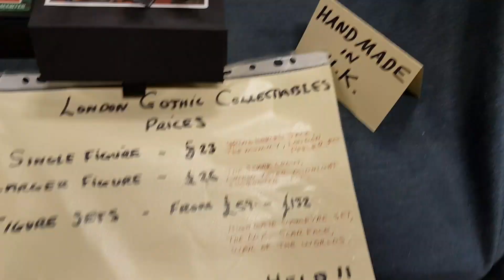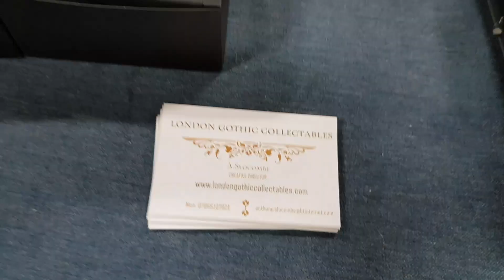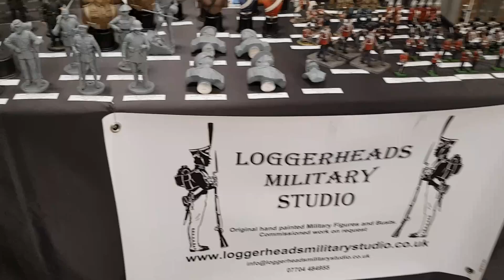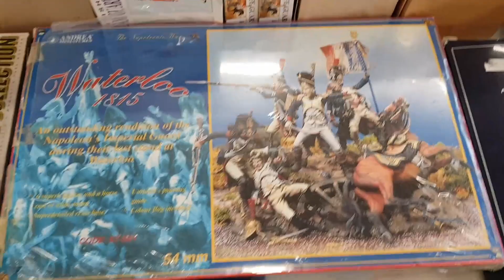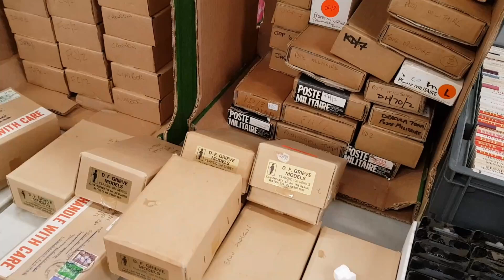THE LONDON TOY SOLDIER SHOW 4TH DECEMBER 2021 PART 2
Lets have a look around the december show.